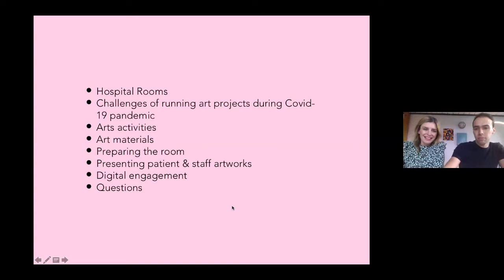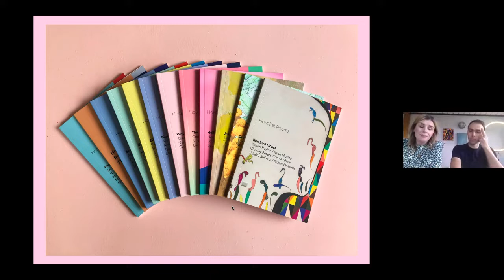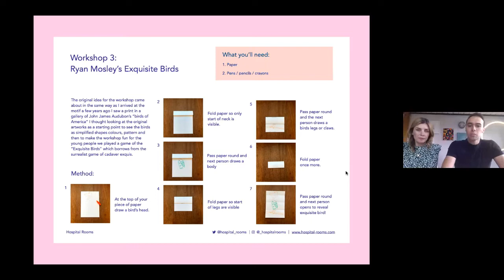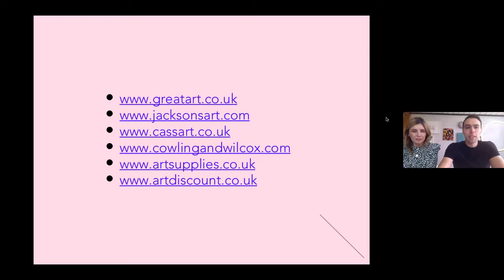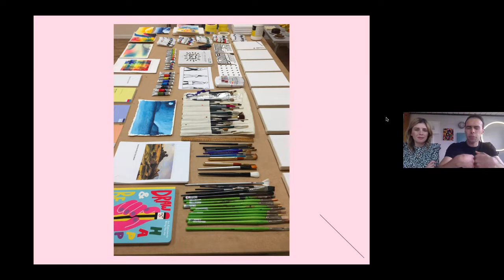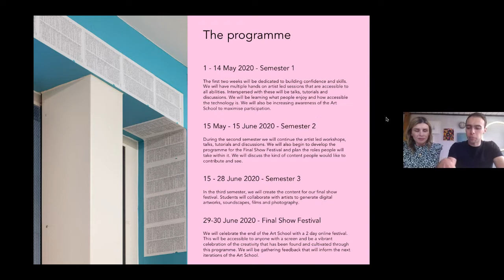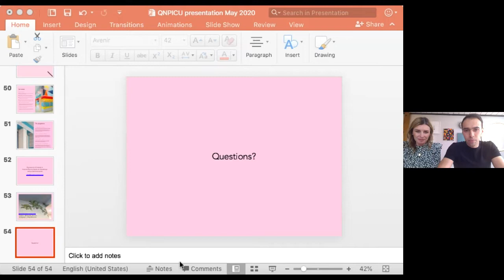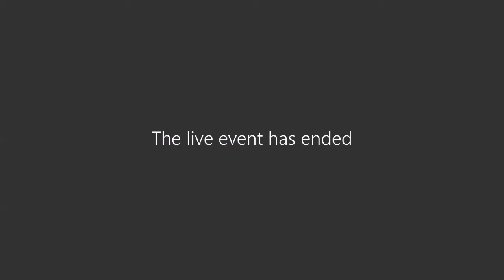Quality Network for Psychiatric Intensive Care Units (QNPICU) and NAPICU Webinar #3 – 11 May 2020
Tim A Shaw and Niamh White are the co-founders of arts and mental health charity Hospital Rooms.

Since the COVID-19 pandemic, Tim and Niamh have been working on ways to continue to encourage creative activities in inpatient units, and have released a series of simple art activities PDFs that have been shared with more than one hundred mental health wards. They discuss how to inspire patients and practical tips on getting creative.